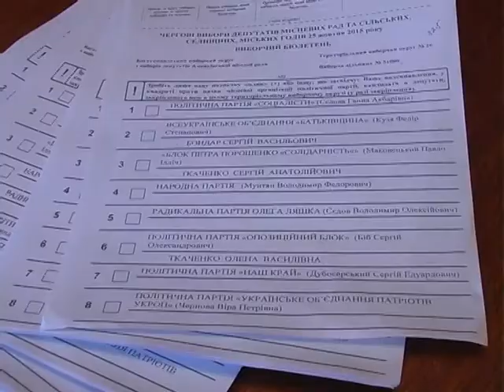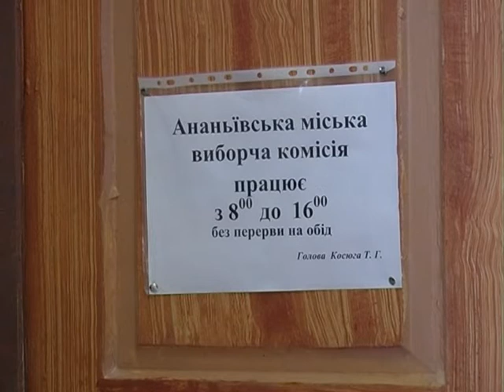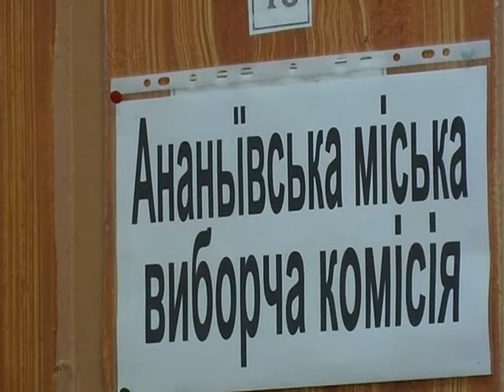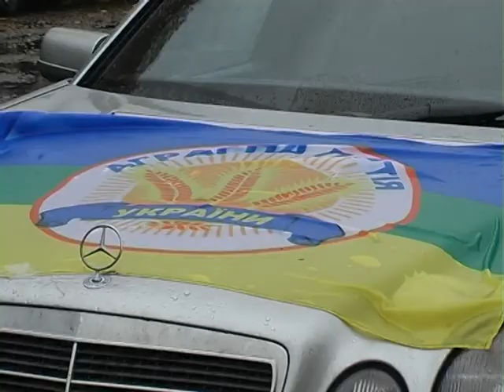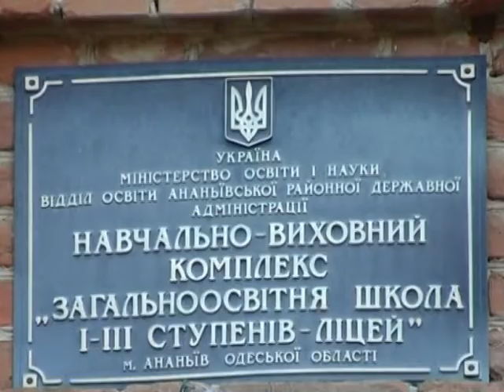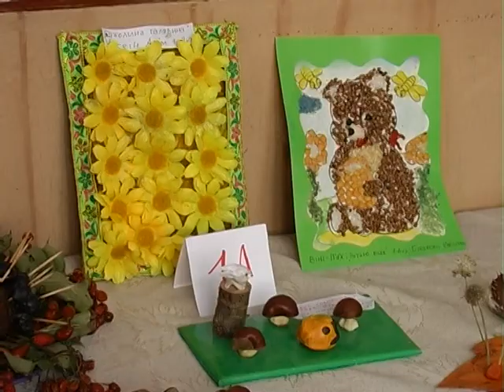ТВ-новости Ананьевского района за 17.10-23.10.2015